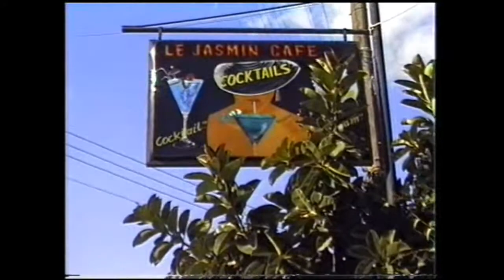Friends at Jasmin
Back in 1986 at the Jasmin Inn with friends,